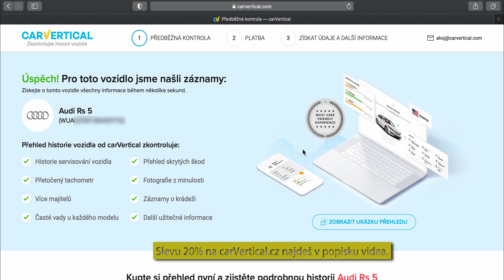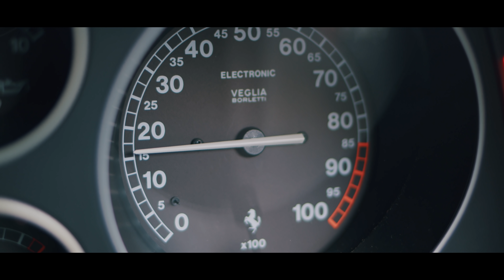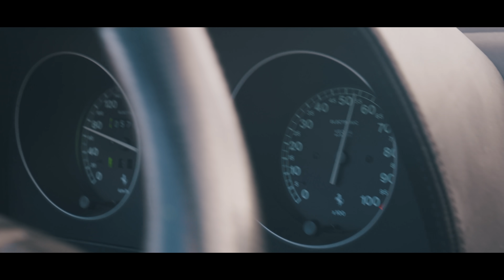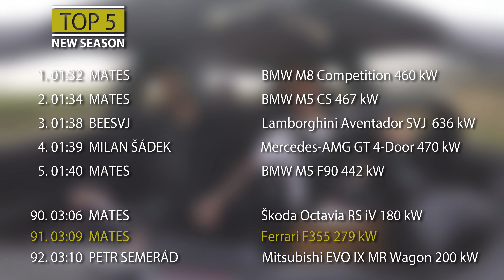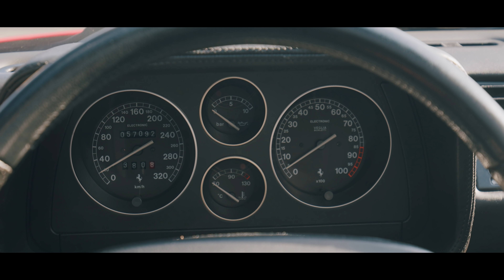4K | BACK TO THE 90' | FERRARI F355 SPIDER | NASTRAŽTE UŠI...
Kupuješ auto? Chceš ho prověřit a ušetřit 20% při využití carVertical.cz?

TwoFatGuys
PRODUCTION